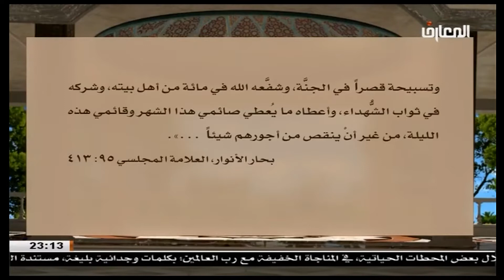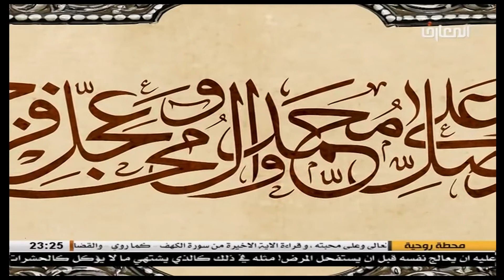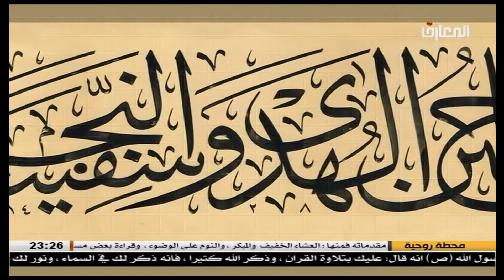الشيخ حسين الكوراني / النصف من شعبان الفضيله والخصائص والاعمال - الجزء الثاني 2